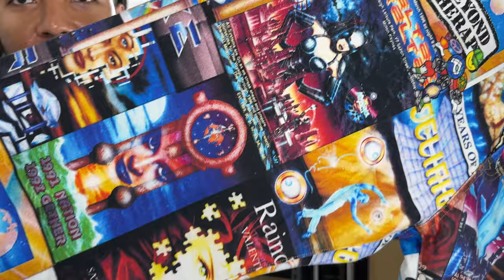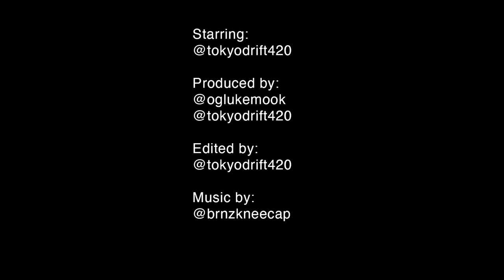LEARNING TIPS | Luke's NYC Product Video August 21, 2024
EVERYWHERE- WORLDWIDE WEB WIDE WORLD WIDE WEB! back .com. All that. We got our CTO on here today giving the closest thing we’ve ever given to a ted talk. He’s talking learning so maybe you should listen and learn but also ya know. Product. and video. It’s a product video imagine that. Tap in yall.